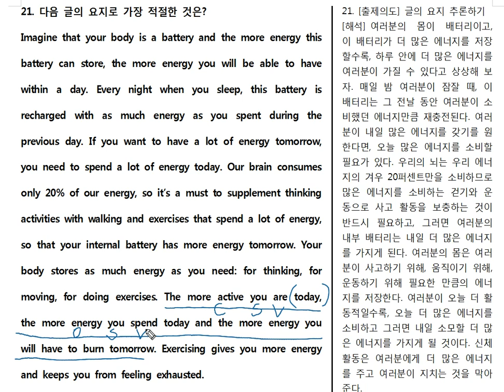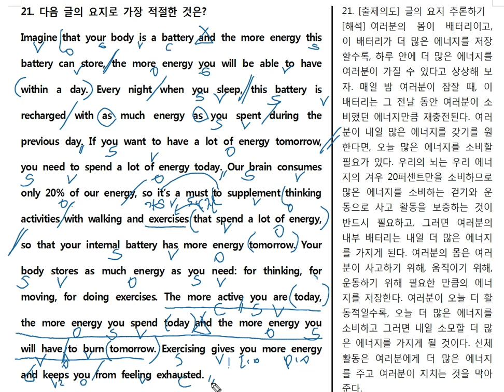2018년 고1 11월 21번 요지 문제풀이20년ver